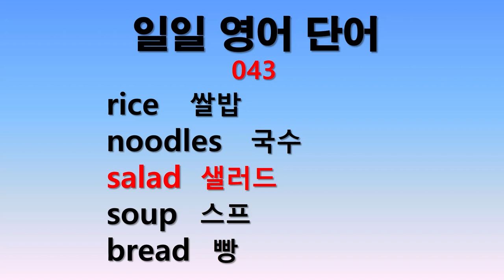일일 영어단어 043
매일 5단어를 5분씩 공부합니다. 부족한 부분은 반복듣기 합니다.
매일매일의 단어공부가 쌓여 큰 산을 이룹니다.